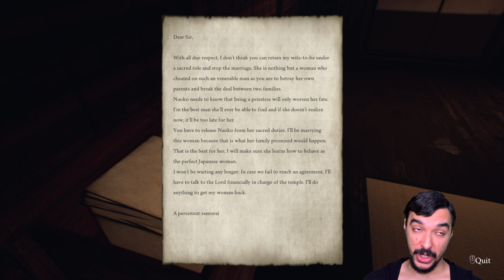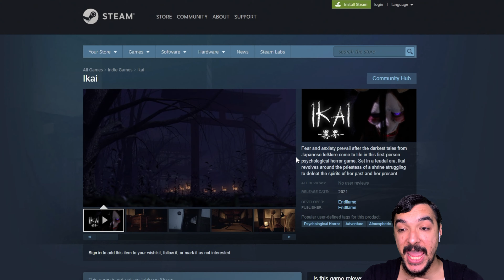Curing The Curse of Kijo | Ikai JAPANESE HORROR GAME (Scariest Game of 2020)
What's up Coqui's it's you boy suaviejavii, and today we're curing the curse of Kijo in this Ikai Demo. Ikai is a Japanese horror game about the folklore of Kijo a demon of envy. This game gave your boy so many heart attacks and Jump scares, so let me know what you guys think in the comments below. If you enjoyed the gameplay then SWAT that like button. If you're new to the channel then hit that SUB and BELL to be a part of the Coqui Squad.